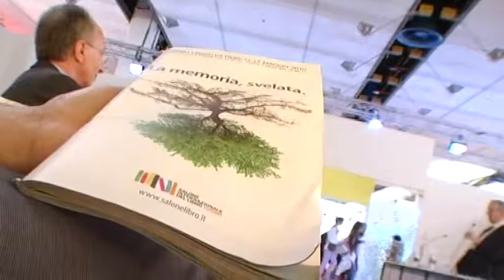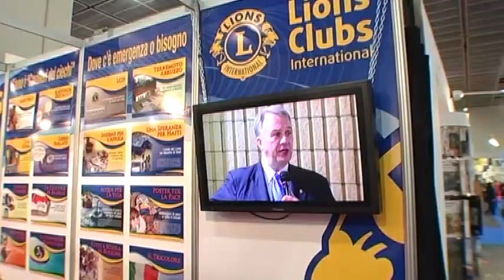Lions - Melvin Jones